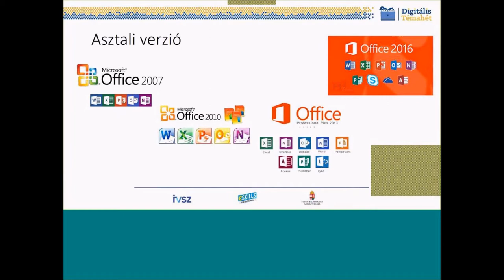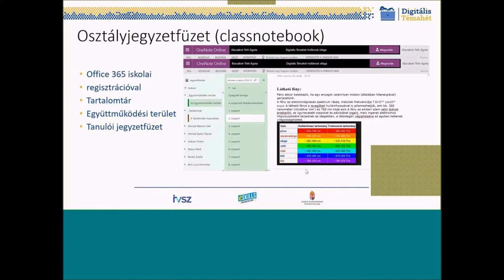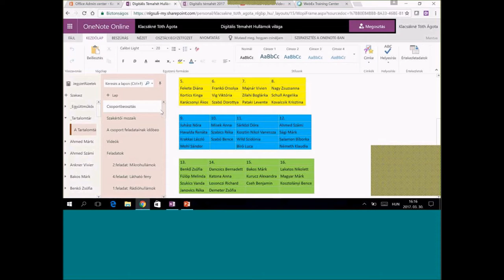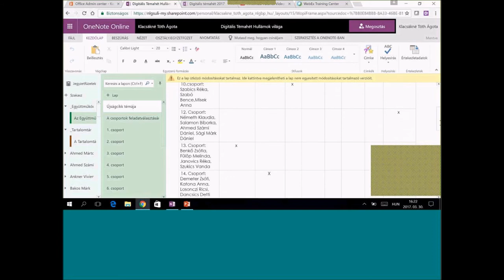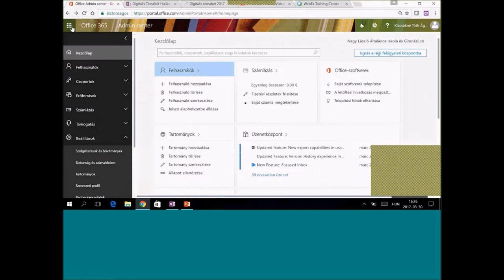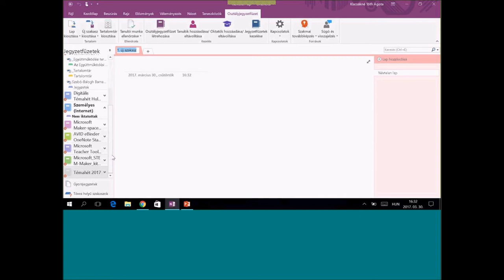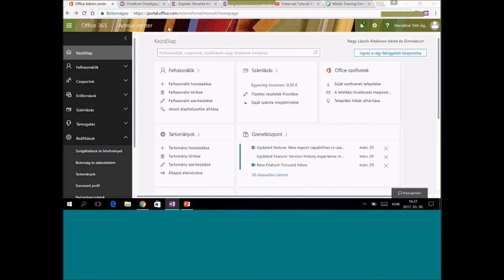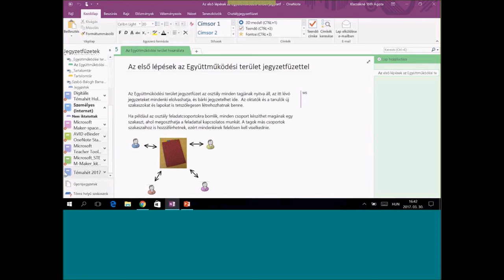OneNote, mint tanulásszervező alkalmazás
előadó: Klacsákné Tóth Ágota (Budapest XX. Kerületi  Nagy László Általános Iskola és Gimnázium tanára)

A webinárium a OneNote tanulásszervező alkalmazás lehetőségeit mutatja be.